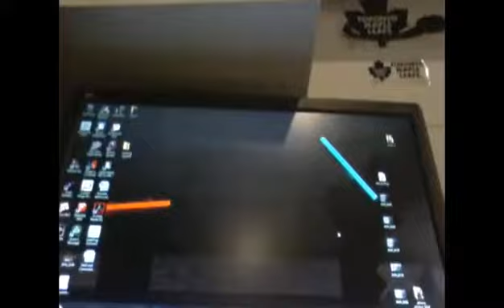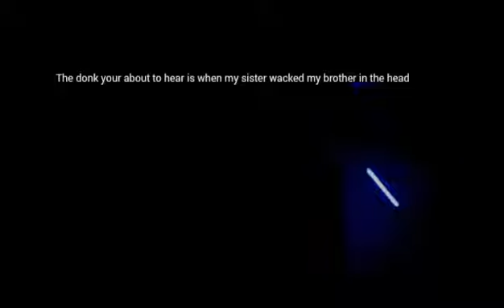My Frist Vlog